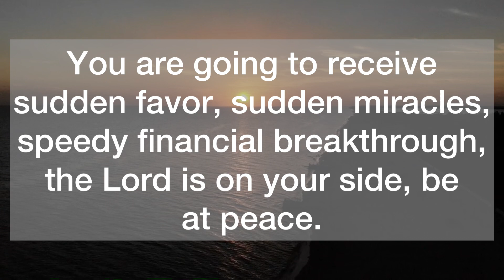💌You are going to receive sudden…